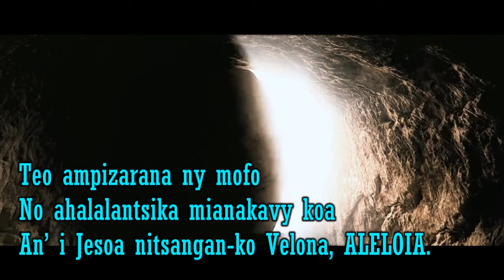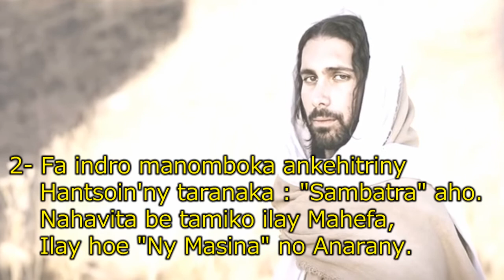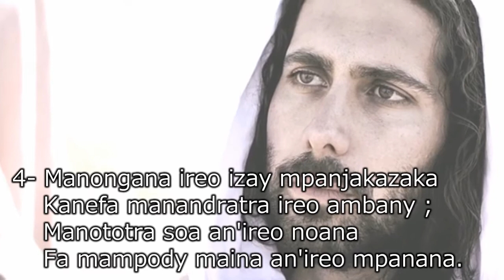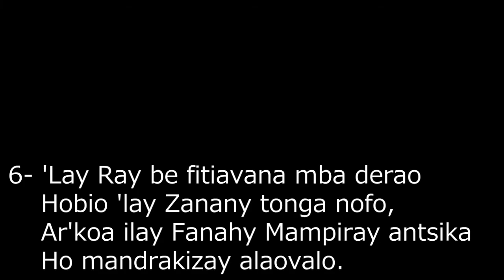Hira: “TEO AMPIZARANA NY MOFO” - Lk 25,13-35 (Ankalazao ny Tompo) - INFO ECAR TOLAGNARO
“TEO AMPIZARANA NY MOFO”  (Lk 25,13-35)
Fiv: Teo ampizarana ny mofo,
No nahafantaran'ireo Mpianatra roalahy.
An’ i Jesoa nitsangan-ko Velona, ALELOIA.
Teo ampizarana ny mofo
No ahalalantsika mianakavy koa

Tononkiran'i Maria - Lioka 1 : 46-55]
1 - Ny foko midera ny Tompontsika,
Ny saiko mifaly amin'Andriamanitra
Noho Izy mpamonjy nitsinjo ahy
'Lay Mpanompovaviny tsinontsinona.

2 - Fa indro manomboka ankehitriny
Hantsoin'ny taranaka : "Sambatra" aho.
Nahavita be tamiko ilay Mahefa,
Ilay hoe "Ny Masina" no Anarany.

3 - 'Lay mandrakizay ny indrafony
Amin'ny olon-drehetra matahotra Azy,
'Lay Tompo Mpandresy mahery sandry
Mampihahaka ireo 'zay mpiavonavona.

4 - Manongana ireo izay mpanjakazaka
Kanefa manandratra ireo ambany ;
Manototra soa an'ireo noana
Fa mampody maina an'ireo mpanana.

5 - Mpanarina an'Israely olony
Satria mahatsiaro ny indrafony
Nampanantenainy ny Razantsika
Ho an'i Abrahama sy izay taranany.

6 - 'Lay Ray be fitiavana mba derao
Hobio 'lay Zanany tonga nofo,
Ar'koa ilay Fanahy Mampiray antsika
Ho mandrakizay alaovalo.